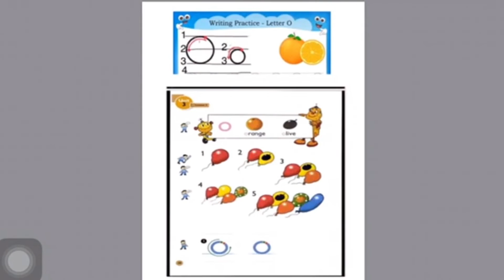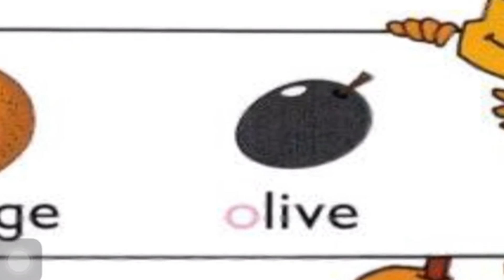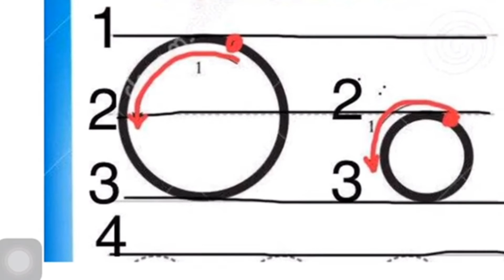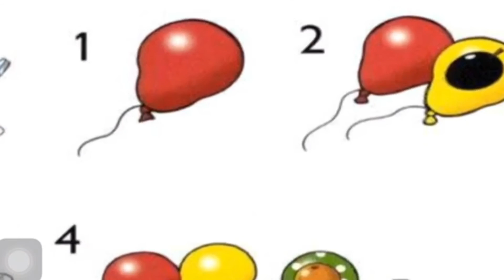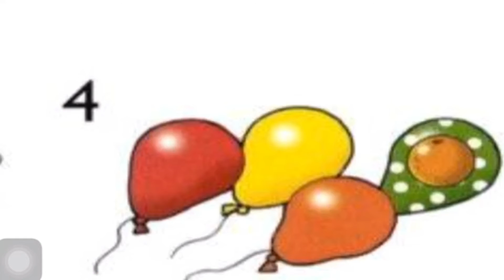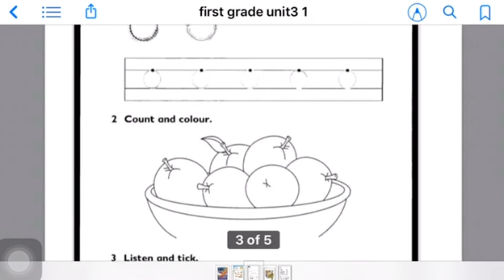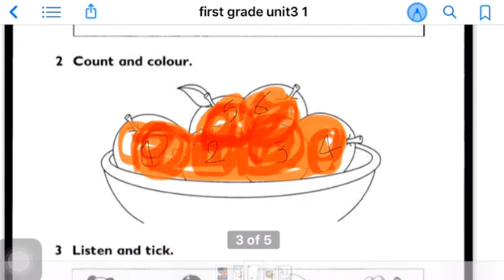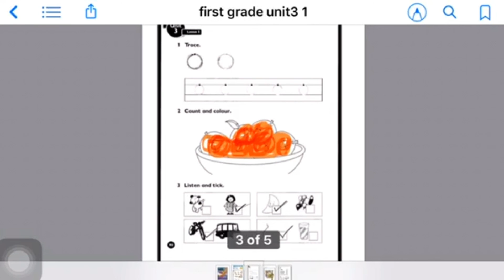درس اللغة الإنجليزية للصف الأول الإبتدائي - Unit 3 lesson 3